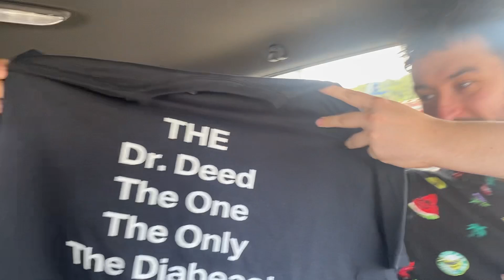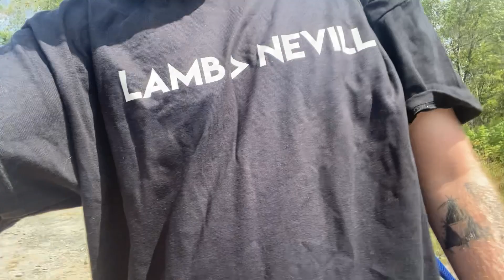Little Lake No Good